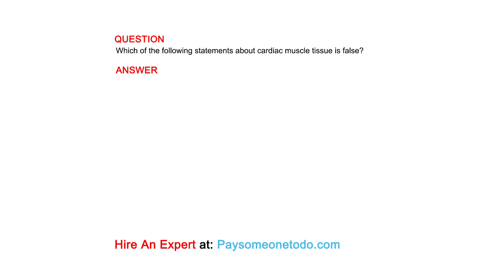Which of the following statements about cardiac muscle tissue is false?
QUESTION